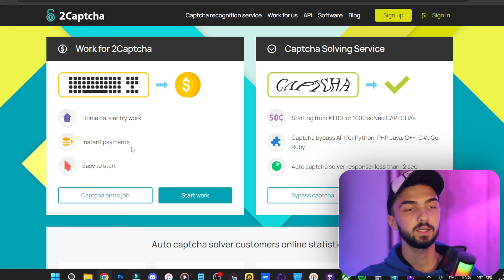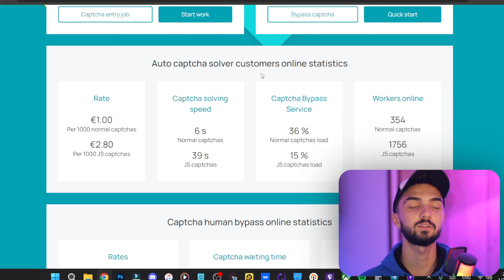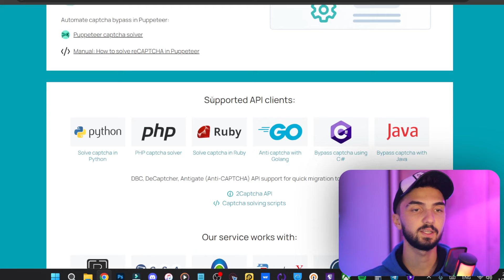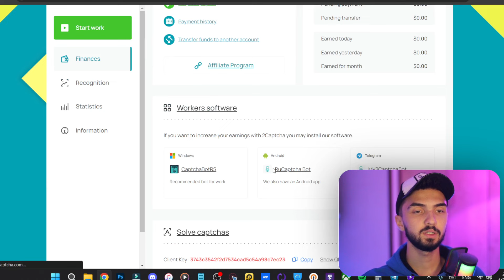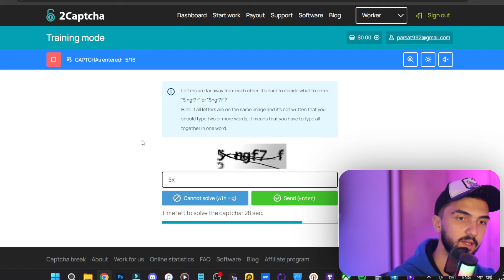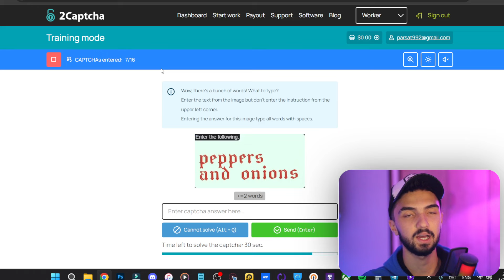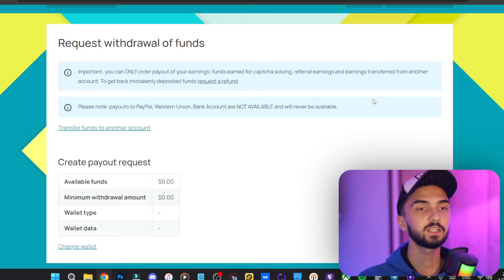کسب درامد از اینترنت از اپلیکشن پولساز روزی بالای 8 دلار از اینترنت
لینک سایت داخل این پیام در چنل تلگرام است🔽🌐